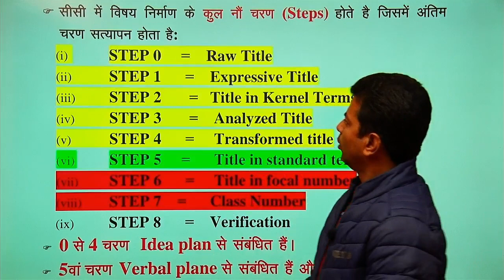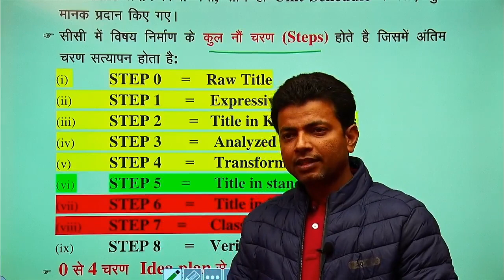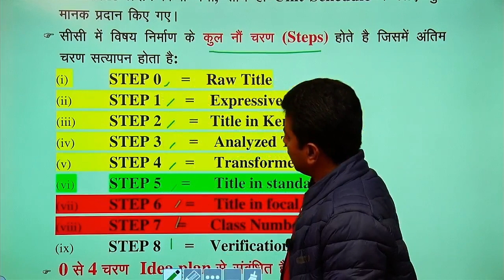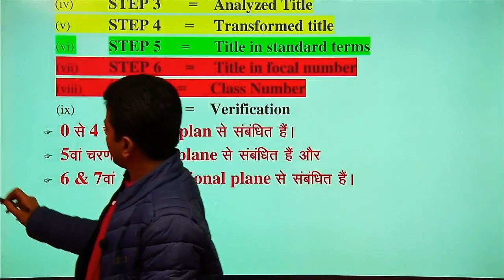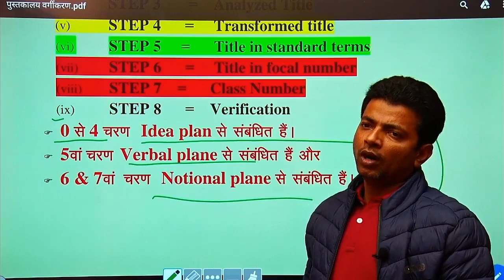Colon Classification ( क्लास नम्बर निर्माण के चरण ) ( विडियो कोर्स Dhurina एप्प पर उपलब्ध)